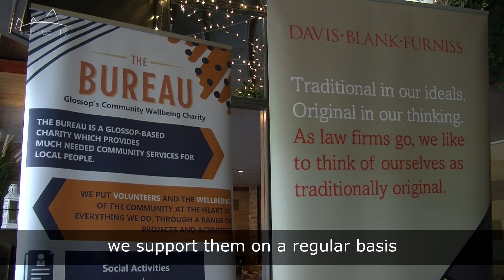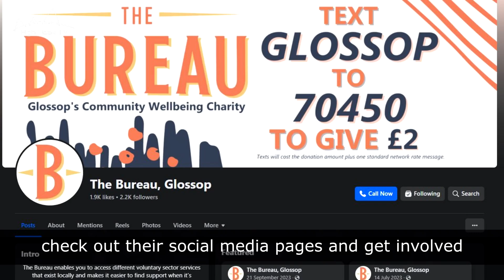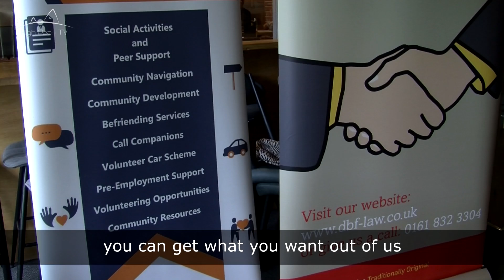Davis Blank Furniss host quiz for The Bureau at Cask & Kitchen in Glossop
On Tuesday 21 May High Peak TV were invited to attend the Cask & Kitchen, Glossop, where a quiz night to raise funds for The Bureau, had been organised by Davis Blank Furniss Manchester & Glossop.
About ten teams turned up, made up of local businesses, Capstone Financial, Stepping Stones Asset Management, Midavlyn Mortgages and Indigo Accountancy as well as friends and clients of Davis Blank Furness.
The winning teams won wine, donated by Arthur Worsley Funeral Services. Gaz, who hosted, also donated a voucher as a prize.
We chatted to Kirsty Morbey from Davis Blank Furniss, Gaz Edwards from Cask & Kitchen and Lauren Moore from The Bureau.
Enjoy this short video, which has subtitles for your convenience.